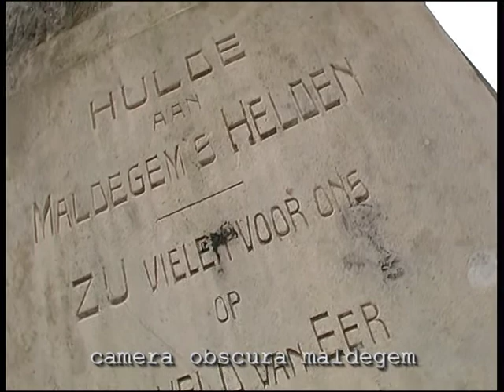2076 11 Novemberviering 2005 Maldegem./PL1105-PL1102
Frank Raeman Msm: " ... Wilfried Cattrysse, prachtmens ... "